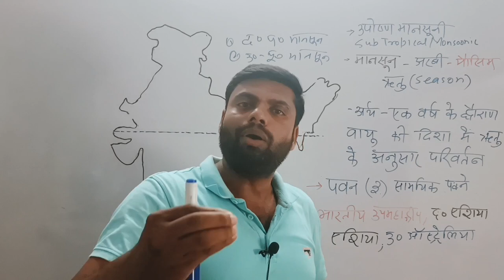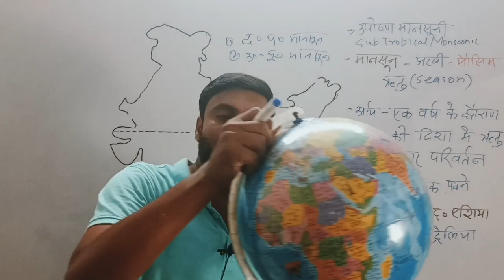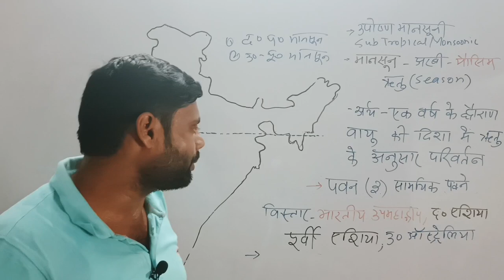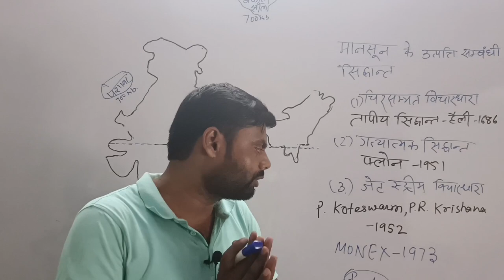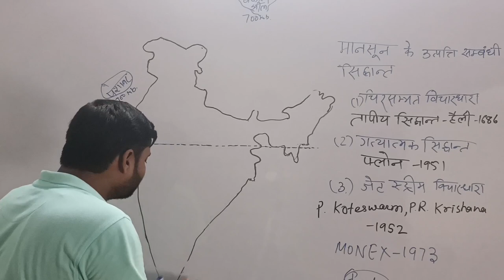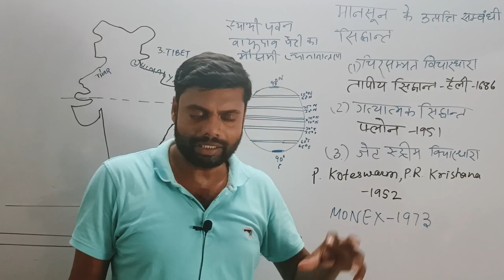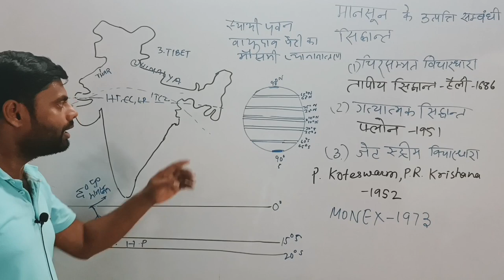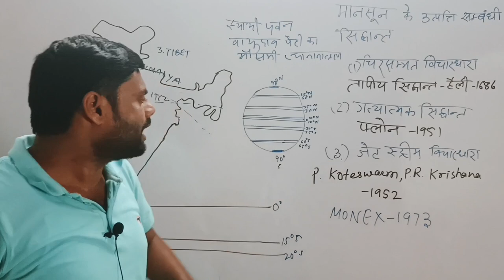Indian Monsoon | Theory of Monsoon Origin | Thermal Concept | Dynamic Concept | ITCZ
economic 3